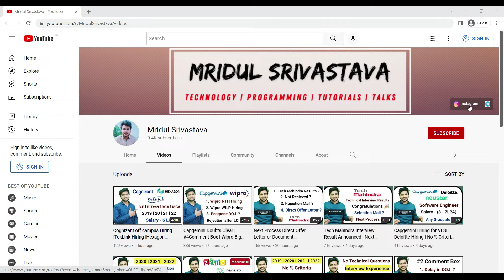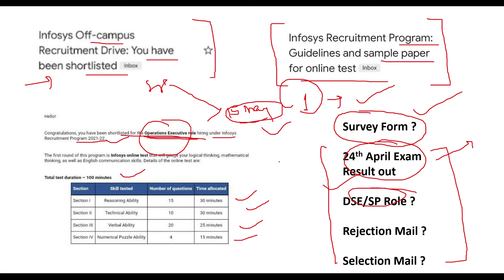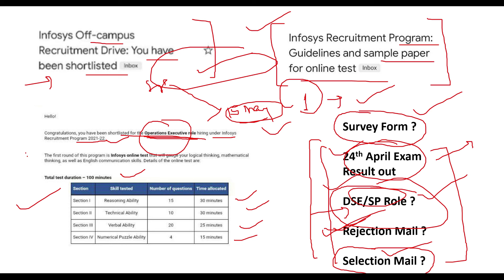Infosys Big update!! | System Engineer Role & Operation Executive Exam Announced | DSE & SP Result ?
Topics Covered:
interview questions